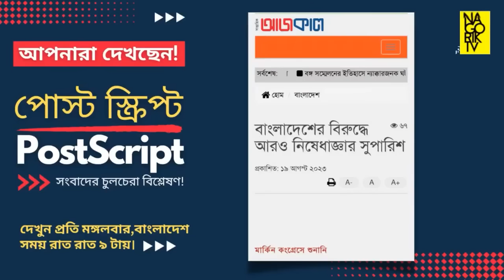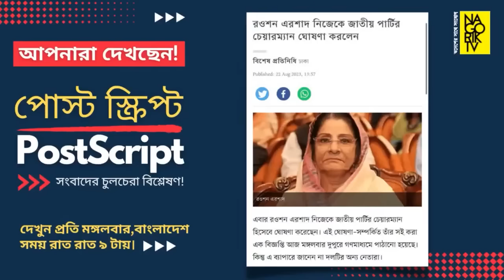যুক্তরাষ্ট্রের কংগ্রেস নতুন নিষেধাজ্ঞা জারি করবে হাসিনা ও তার সহযোগীদের উপর। @NagorikTV​